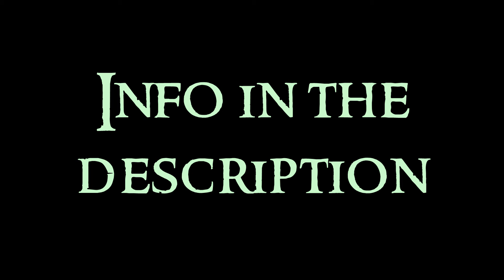Best Of Artists - Diego Velazquez - Baroque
Diego Velázquez is the greatest painter in Spain and one of the first among Europeans. He was born in Seville in 1599. From the age of ten, he was put in a workshop as a painter, and at eighteen he was admitted to the union with a painter's license, continuing in the workshop of Francisco Pacheco, whose daughter he married. At twenty-six he goes to Italy, where he is influenced by the Venetians. He dies in Madrid in 1660. He has influences from Caravaggio, Rubens, Vermeer, Rembrandt, Ribera, Zurbarán and Valdés. Almost all of his paintings are oil on canvas.

Artworks
Vieja friendo huevos
Adoración de los Magos
Aguador de Sevilla
Cristo crucificado
Cristo en casa de Marta
Triunfo de Baco
Fragua de Vulcano
Venerable Madre Jerónima de la Fuente
Luis de Góngora
Felipe IV a caballo
Baltasar Carlos a caballo
Retrato de Felipe IV
Retrato del Infante Don Carlos
Conde Duque de Olivares a Caballo
Rendición de Breda
Bufones y Enanos
Retrato del Papa Inocencio X
Venus del Espejo
Las Hilanderas
Las Meninas

Best Of Artists offers a serie of short videos to present artists to the public quickly, promoting self investigation and research. They work as extracts of the more general videos.

Music used for Baroque Art:

A Baroque Letter, by Aaron Kenny
Baroque Coffee House, by Doug Maxwell/Media Right Productions
Dial M, by Twin Musicom
Brass Chorale and Motet, by Sir Cubworth
Church Bell Celebration, by Doug Maxwell/Media Right Productions
Fond Memories, by SYBS
Victoria, by Density & Time
Realization, by Hanu Dixit
Central Park, by Quincas Moreira